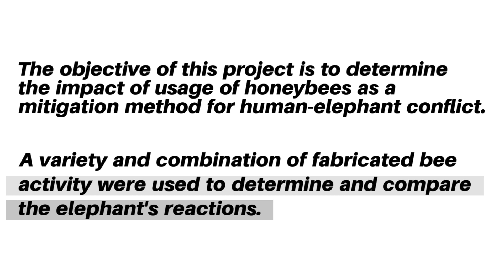Elephants and Bees Project - Elephants Alive and Jabulani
Elephants Alive, Human Wildlife Solutions and Jabulani teamed up to carry out some  important research about the relationship between elephants and bees, and how we can use this to benefit the conflict between elephant and man, in rural areas.

The objective of the experimental trial is to test the efficacy of honeybee signals (sound and smell) as a deterrent mechanism to keep elephants away from important infrastructures, i.e. lodges, crops, select trees and fence lines.

The first phase has just been completed, and the research will continue in October.